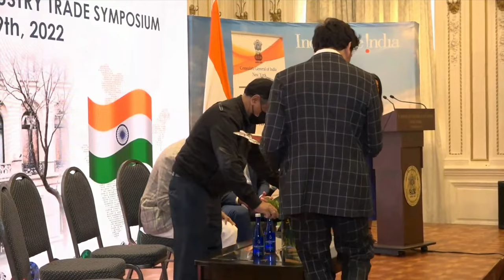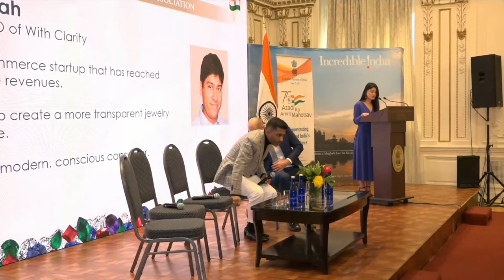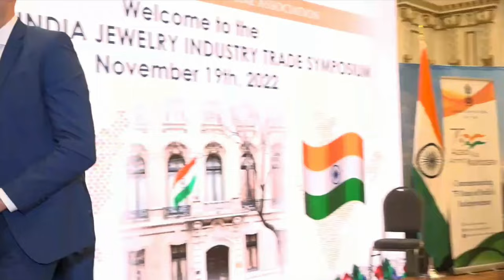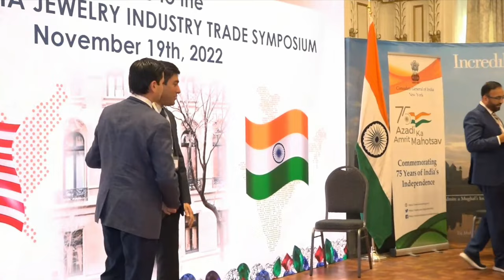IDCA US India Jewelry Trade Symposium Diamond Panel Nov 2022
The State of of the Diamond and Jewelry Trade - The IDCA US India Jewelry Trade Symposium focused on expanding the jewelry trade between the two nations as well as discuss on the current trends of Climate Change , Lab Grown Diamonds, Tariffs.

Hosts : Consulate of India (New York) & IDCA

Moderator : Paul Zimnisky

Panelists

Amish Shah - ALTR Created Diamonds @altr2417
Anubh Shah - With Clarity
Sandeep Shah - Sandeep Diamond Corp
Tejas Shah - Unique Designs

Visit ALTR Created Diamonds, a leading luxury lab-grown diamond jewelry brand J'EVAR is renowned for its elegance and craftsmanship, including diamond tennis bracelets, stud earrings, necklaces and more. Each piece is crafted with recycled metals and fine type IIa lab-grown diamonds from the House of ALTR. J’EVAR blends tradition with contemporary influences, reflecting India's heritage and New York's energy. Committed to a better world , J’EVAR embraces technology to redefine the diamond industry without compromising on beauty.